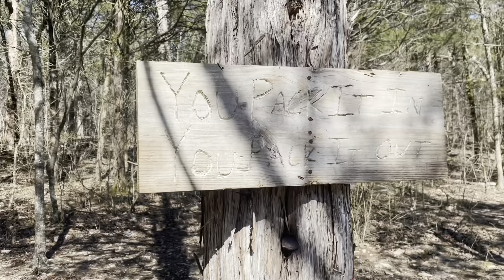TN River Bushcraft Adventure!